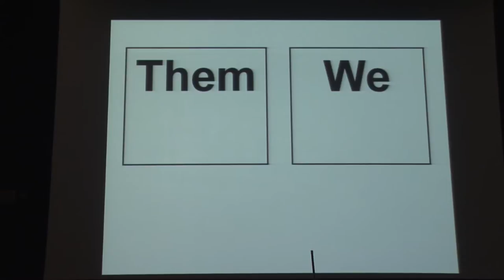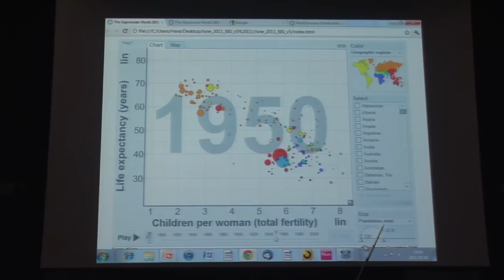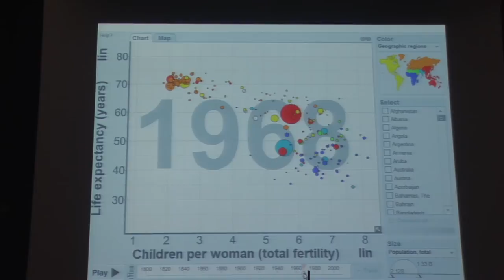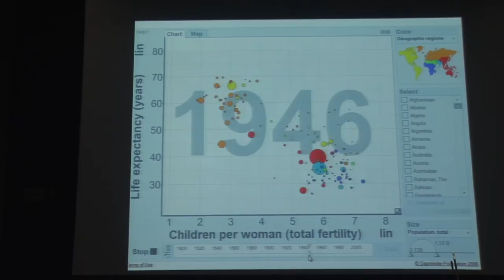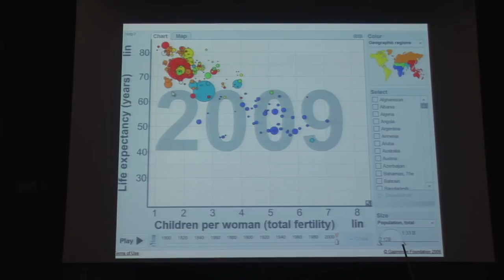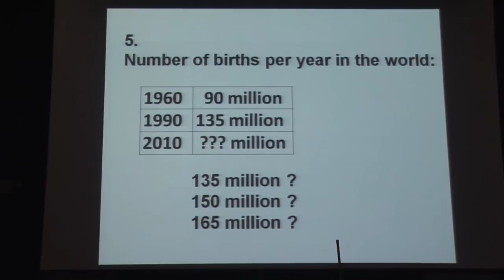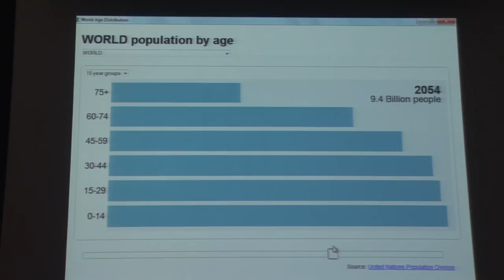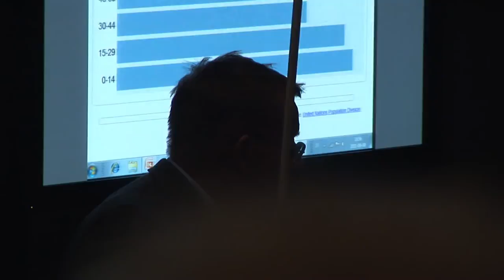Hans Rosling 'Epidemiology for the bottom billion' - Pumphandle lecture 2011 [ 2 of 4 ]